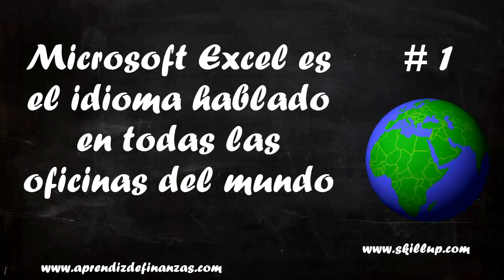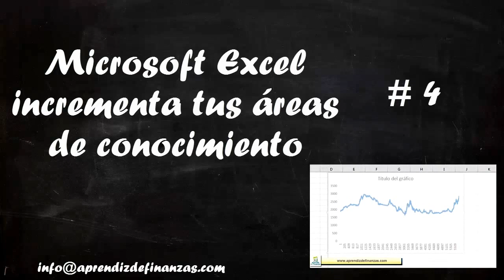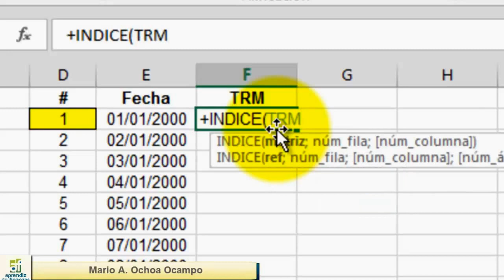Por Que Aprender Excel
¿POR QUÉ APRENDER EXCEL?

- Excel es el software de hojas de cálculo mas utilizado a nivel mundial.
- Excel tiene 30 años liderando el mercado de los programas de hojas de cálculo.
- Excel puede abrirte las puertas laboral y profesionalmente.
- Excel puede ayudarte a aumentar tus ingresos laborales.
- Excel te ahorra tiempo y dinero.
- Excel te permite estar mas tiempo al lado de los tuyos.
- Excel puede ayudarte a conserguir mas amigos.

Si quieres conocer mas razones por las cuales debes aprender Excel, te invitamos a continuar mirando el vídeo.

CANALES EXCEL LATAM

Mario A. Ochoa Ocampo
Desarrollos y Aplicaciones en Microsoft Excel
Asesorías y Clases presenciales / Virtuales de Microsoft Excel
Medellín - Colombia